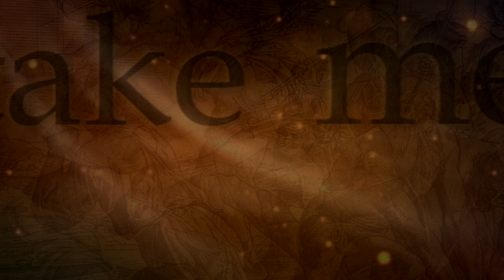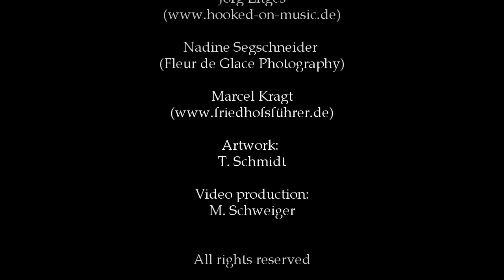LAYMENT - THE SEAFARER - official lyric video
RockHard presents:

LAYMENT - THE SEAFARER
new album OF GODS & GOATS out March 28th, 2014
Yonah records / membran

Das neue Album OF GODS & GOATS erscheint am 28. März 2014 bei
Yonah records / membran.

woodcuts: Julius Schnorr von Carolsfeld / public domain
artwork: T. Schmidt
video production: M. Schweiger